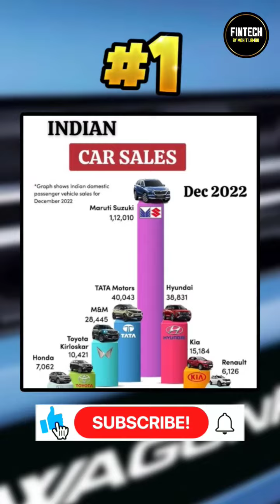Why Maruti Suzuki is No.1 Car Brand of India? 🇮🇳🤯